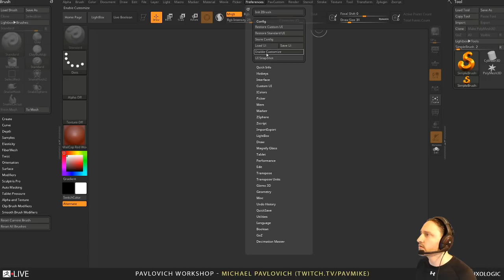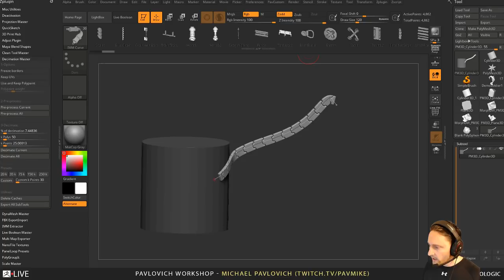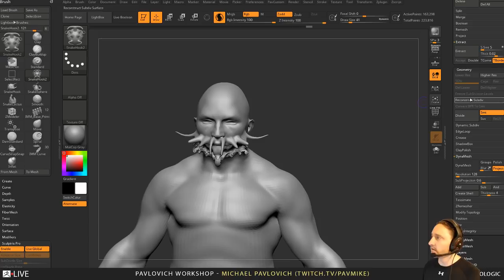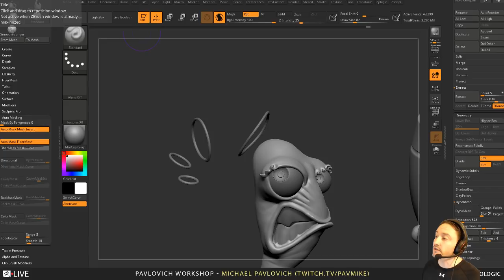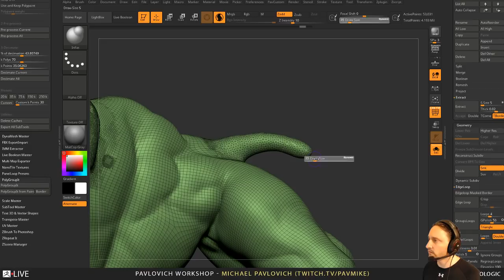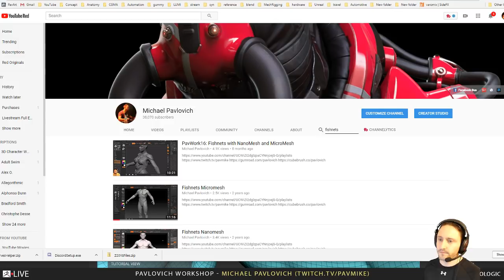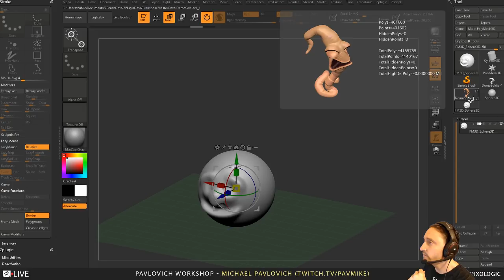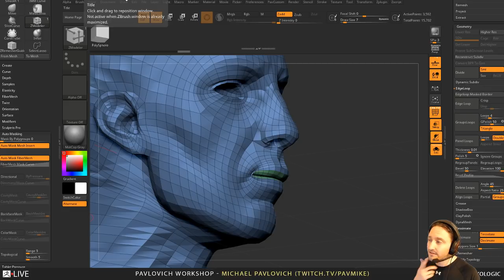Michael Pavlovich - Pavlovich Workshop - Episode 41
Highlights from this episode include:
- Sculptris Pro
- New Curve Additions (elastic, liquid, and twist)
- PolyGroupIt
- Curves with Framing
- ZRemeshing (with Deformers now as well)
- Tessimate options
- Posing with ZSpheres
- Changing Quick save location paths